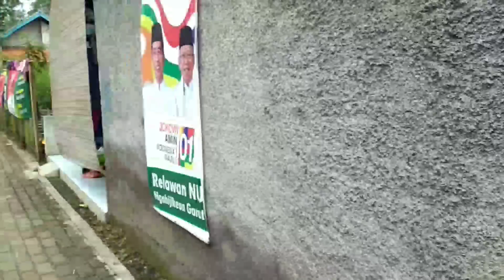Jembatan KA Cisero/Cisurupan Panjang,Miring,Dan Juga Melengkung.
Blusukan kala itu saya fokus mencari jembatan Cisero,/Cisurupan.
Tetapi diperjalanan sangat disayangkan jika saya melewati stasiun Bayongbong dan stasiun Cisurupan..
Dan ketika blusukan pun saya menemukan jembatan baru..
Memang jalur menuju Cikajang ini tidak punya terowongan,tetapi punya banyak jembatan.